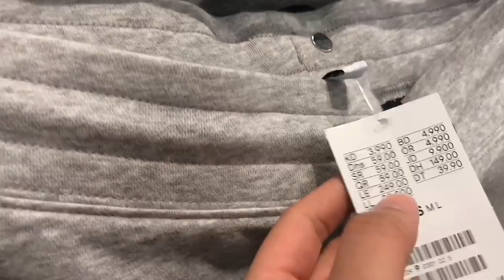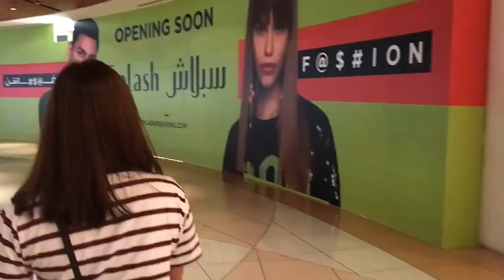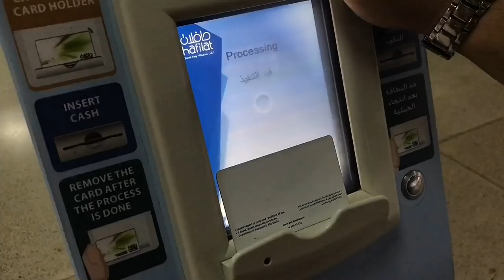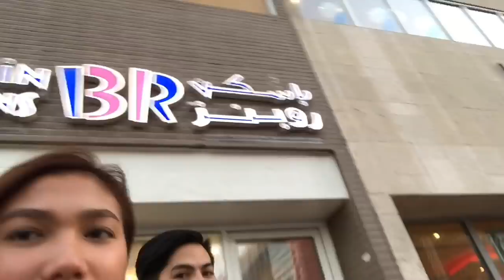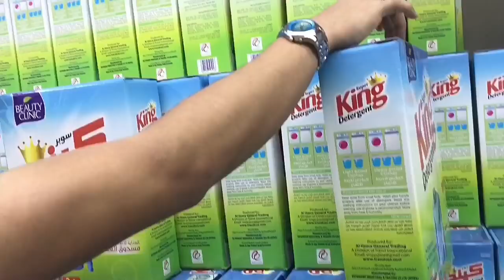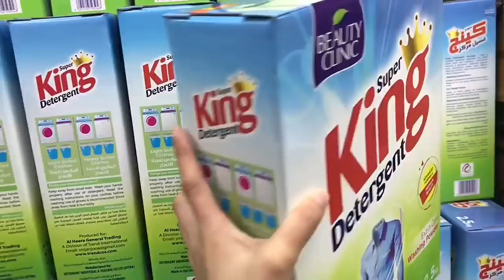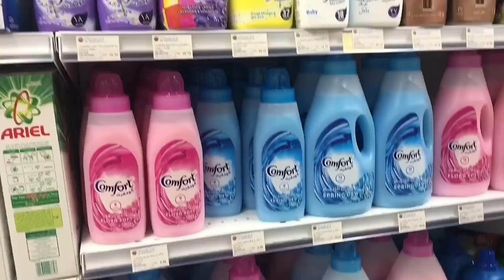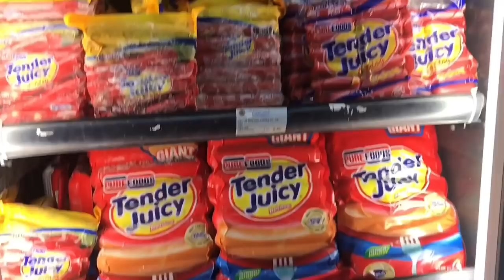WINDOW SHOPPING & GROCERY WITH US (daming sale huhu) | Francheska Garchitorena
I hope you guys enjoy watching this vlog! xoxo ♥️‬

Let's talk!